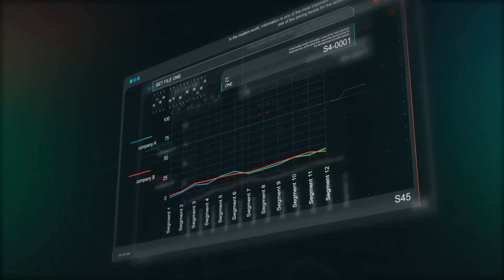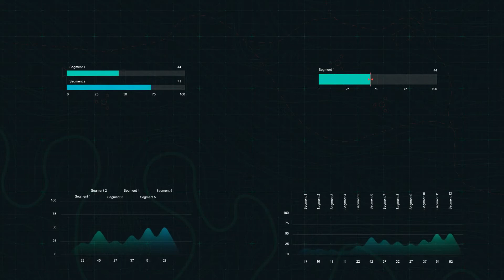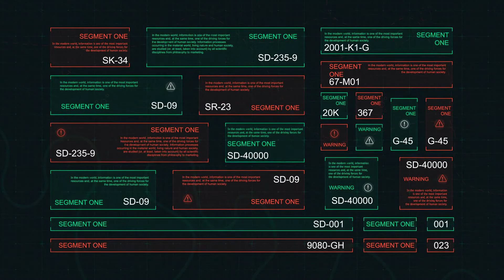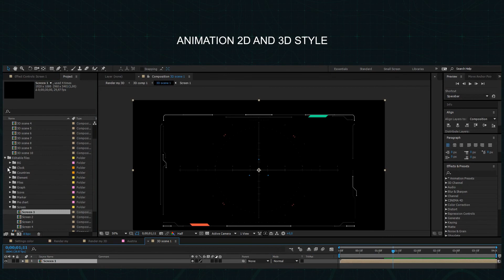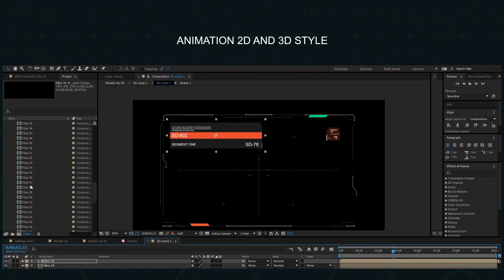infographics HUD set 2